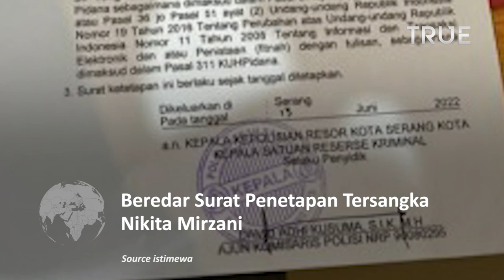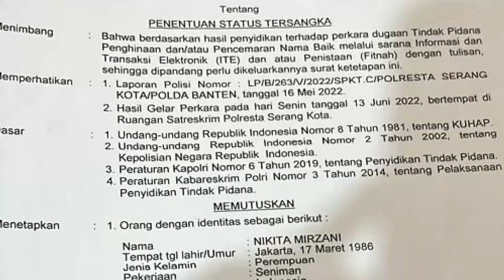Beredar Surat Penetapan Tersangka Nikita Mirzani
Surat bernomor S.Tap/56/VI/RES.2.5/2022/Reskrim menerangkan penetapan tersangka untuk Nikita Mirzani

Dalam surat yang ditandatangani langsung oleh Kasat Reskrim Polresta Serkot dan selalu penyidik, AKP David Adhi Kusuma, juga telah diberi stempel basah.

Surat penetapan tersangka atas nama Nikita Mirzani itu dikeluarkan oleh Sat Reskrim Polresta Serkot tanggal 13 Juni 2022.

Kemudian personel kepolisian yang dipimpin oleh AKP David Adhi Kusuma selaku Kasat Reskrim mendatangi rumah Nikita Mirzani pada Rabu dini hari, 15 Juni 2022.

Terkait beredarnya surat penetapan tersangka tersebut, Nikita Mirzani pun angkat bicara. Dirinya mengaku belum mendapatkan surat tersebut.